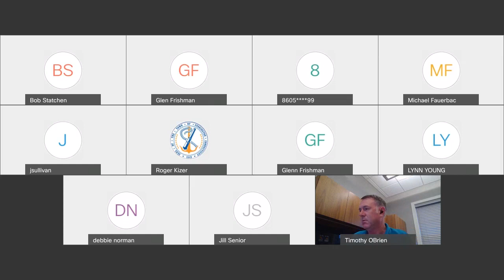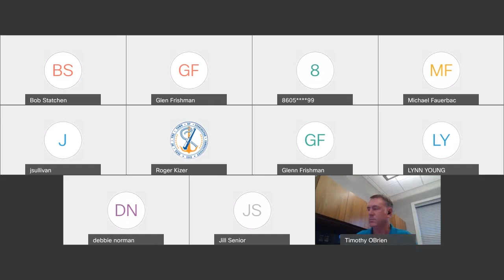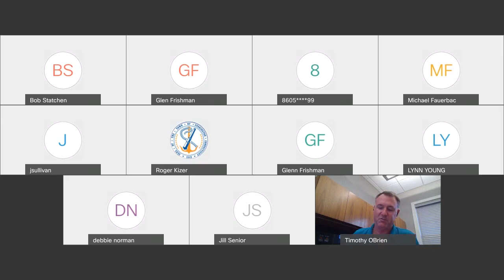Town of Stonington Board of Finance Meeting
Town of Stonington
Board of Finance 10/7/2020